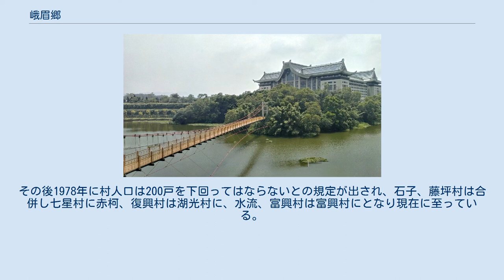峨眉郷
峨嵋湖（大埔ダム湖）に架かる細茅埔吊橋。
対岸は弥勒大道の総本山・天恩弥勒仏院 獅頭山風景区・万仏庵 峨眉郷（オーメイ/がび-きょう）は、台湾新竹県の郷。
 清代の1834年から1879年にかけて、峨眉郷は「台湾府淡水庁南興庄」に帰属していた。
古くから客家人がこの地に入植しており、1834年から1847年にかけての14年間が入植集団である「金広福」がもっとも活発に活動していた時期であり、北埔から峨眉渓沿いに下流方向に開発され、中興、峨眉、石井、沙坑、赤柯坪、富興、水流東、轉溝水等に集落が形成された。
これ以外に富興地区の曽家による開発も同時期に進行し、この時期に峨眉郷の主要な地区の開発がおこなわれていた。
続く1848年から1880年にかけての時期は開発の低迷期であるが、その時期でも峨眉渓の支流を佐奈のぼり寮坑、陰影、石硬仔、茅坪などの集落が開発された。
 1874年、牡丹社事件により海防の重要性を認識した清朝は沈葆楨を台湾に駐在させ海防の任務に当たらせた。
その際沈葆楨は台北府の下に淡水、新竹、宜蘭の3県を設置することを上申している。
1875年、清廷はこの上申を受け入れ、1879年より正式に淡新分治を開始し、これにより峨眉郷は「新竹県竹北一堡」に属するようになった。
この時期は開発が再度推進され、内山地区では樟脳が栽培されるようになり、またこれまで開発が進んでいなかった藤坪、獅頭山地区も開墾され、ここに峨眉郷の大部分の開発が完成した事になった。
1887年、台湾全土で行政区改革は実施され新竹県は新竹、苗栗に分割されることとなり、1889年より正式に新苗分治が開始された。
同時に竹北一堡は竹北上、下一堡，竹北上一堡（別名竹塹堡）と改編され、峨眉郷は「台北府新竹県竹塹堡」に帰属した。
 　 下関条約の結果、1895年に日本による統治が開始されると、1898年に行政区改革が実施され、「台北県新竹弁務署北埔分署」に帰属するようになった。
その後1904年の行政区整理では北埔街に属していた中興庄、四份仔を月眉庄に帰属させ、月眉街の双坑庄、大崎庄を草山庄に、峨眉が帰属していた新竹州竹東郡峨眉庄を峨眉、中興、石井、富興、赤柯坪、石硬子、藤坪、十二寮、に分割され、この時よりこの地区が「峨眉」と称されるようになった。
1920年7月、勅令第218号により地官官制が改正され、9月1日より州制が実施されることとなり、「新竹州竹東郡峨眉庄」となった。
 戦後後は中華民国政府により台湾の行政区の大幅な改編が行われ、峨眉地区は「新竹県竹東区峨眉郷」と改められ、峨眉村、中盛村、石井村、石子村、水流村、赤柯村、富興村、復興、藤井村の9村が設けられた。
1950年10月、政府は大幅な行政区整理案を発表し「新竹県峨眉郷」が誕生した。
その後1978年に村人口は200戸を下回ってはならないとの規定が出され、石子、藤坪村は合併し七星村に赤柯、復興村は湖光村に、水流、富興村は富興村にとなり現在に至っている。
 丹桂宮